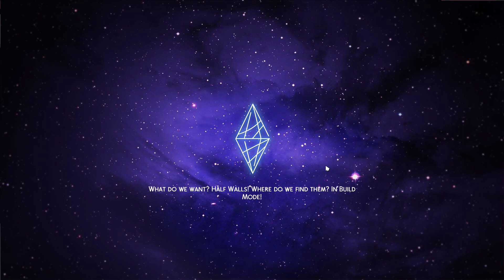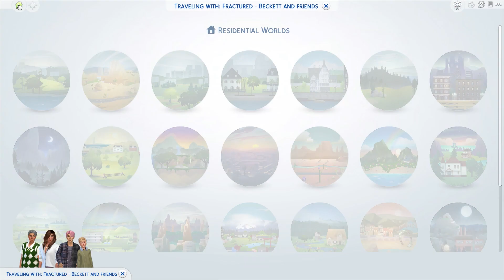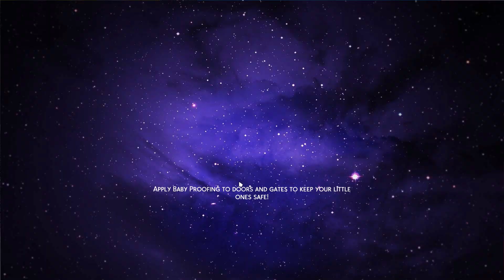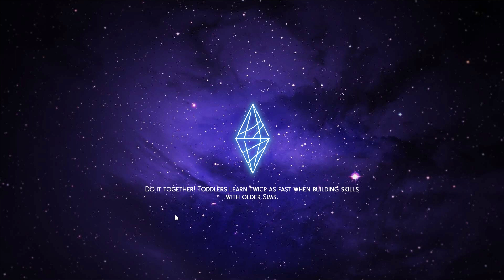The Sims 4 | Fractured | Part 215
The Sims 4 - Fractured - A Disney Villain Legacy Challenge